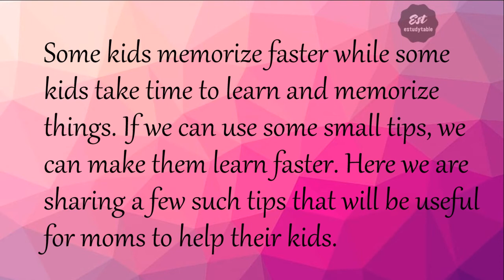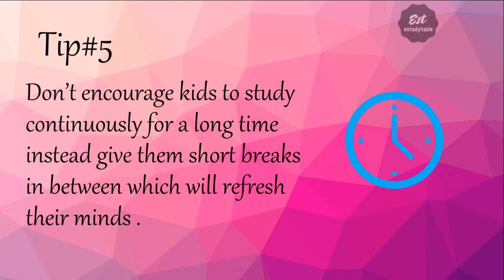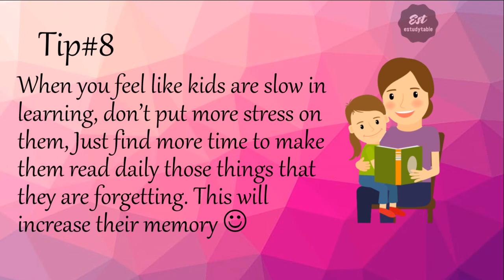Memory Tips For Kids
Memory tips from my experience that might be useful for moms to teach their kids :)
Brain Boosting Memory Tips for Moms to help kids in studies  Tips and Tricks helpful for kids Exam Helper Easy Study tips Useful Bookmarkers Memory Games Easy Study of Spelling